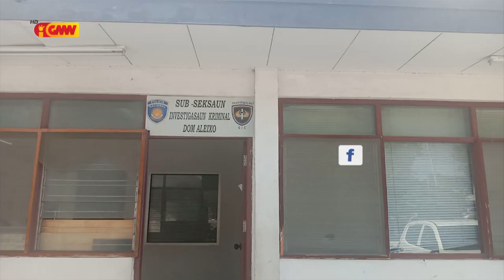Kazu Omesidiu iha area Manleu rezulta Mane ida mate fatin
Kazu Omesidiu rezulta Mane ida mate fatin iha area Manleu Díli